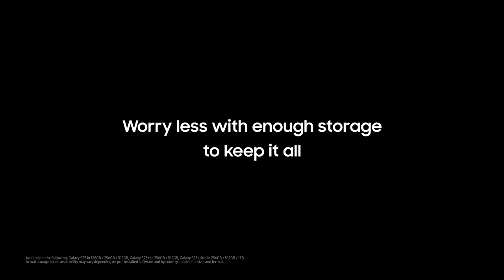Galaxy S23 Series: Worry less with large storage | Samsung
It's time to stop deleting your memories and start saving all of them with the GalaxyS23 Series. Choose from 256GB, 512GB, or 1TB variants depending on your usage and keep capturing the epic.